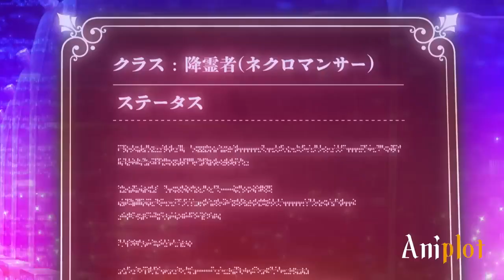Boy pretends to be weak but ĥe is a God .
anime recap, aniplot, anicap, anime, aniclimax, aniplot,
anime recap,anicap,Manhwa recap,Manga recap,Real
Recap,Manhwa Tower,Manhwa Dealer,Manhwa
Galaxy,Manhwa Life,Voice of Manhwa,Dronzer
Recap,ManhwaCapped,asura manhwa recap,manga
recap,manhwa recap,manga
recaps,manga,ActionToon,manga explained,manhwa
recap zone,manga secrets,Recap Haven,manhua,manhwa
summary,recap manga,manga capped,recap
manhwa,manhwa recaps,manhwa, Manhwa recap,Mange
recap,Real Recap,Manhwa Tower,Manhwa Dealer,Manhwa
Recap,ManhwaCapped,asura manhwa recap,manga
recap,manhwa recap,manga
recaps,manga,ActionToon,manga explained,manhwa
recap zone,manga secrets,Recap Havenmanhua,manhwa
summary,recap manga,manga capped,recap
manhwa,manhwa recaps,manhwa,aniplot,anime
recaps,anime recap,anime summary

면책 조항: 이 비디오에서 사용된 모든 이미지는 제 소유가 아닙니
다. 이들은 콘텐츠를 향상시키고 우리의 관객에게 가치를 제공하
기 위해 사용되었습니다. 만약 이미지의 소유자가 이를 제거하길
원하신다면, 저에게 직접 연락해주시기 바랍니다. 이미지 소유자
의 권리를 존중하며, 요청이 있을 경우 콘텐츠를 즉시 제거할 것입
다, 그리고 저는 직접적인 커뮤니케이션을 통해 문제를 해결하는
것을 선호합니다. 이해와 협조에 감사드립니다."

promptly remove the content upon request. Thank you for your understanding and cooperation."